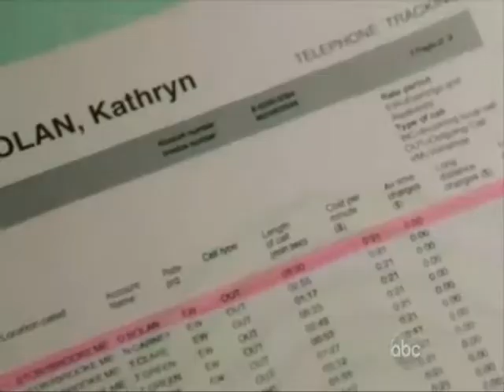Once Upon a Time - Mills&Swan -SwanQueen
Mills & Swan